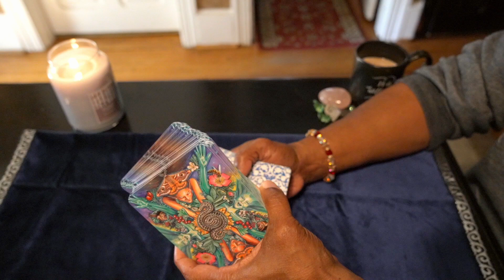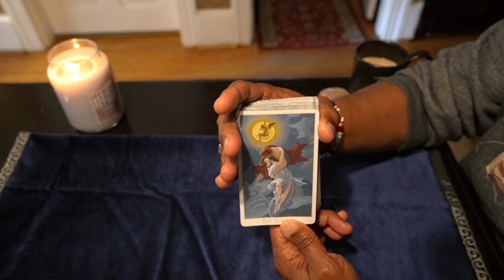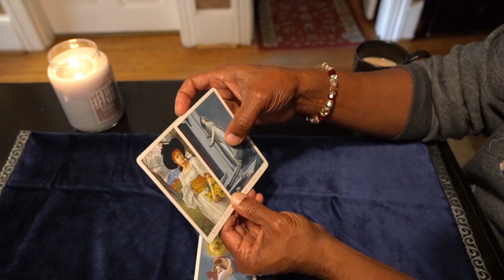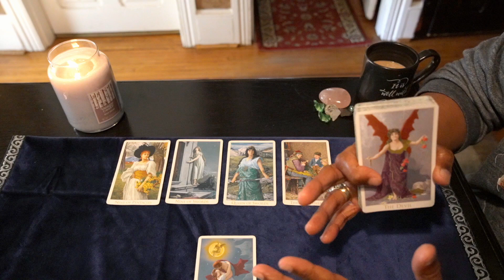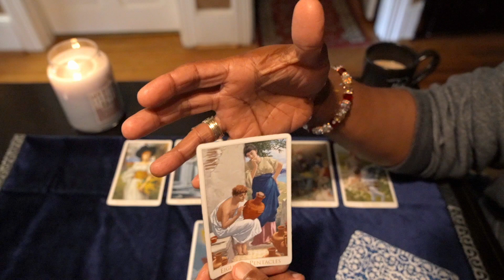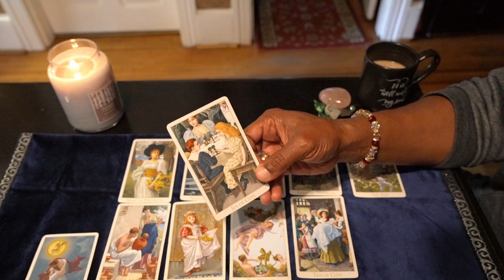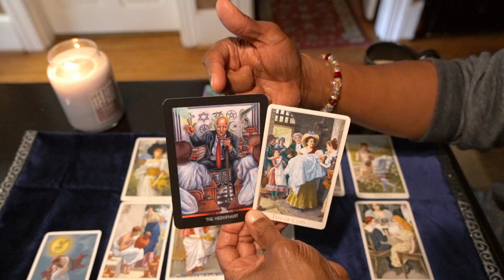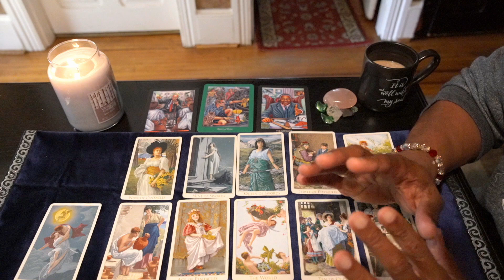VIRGO GENERAL MONTHLY LOVE READING NOVEMBER, 2020. HAPPY THANKSGIVING!!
Victorian Romantic Tarot by: Karen Mahony
Everyday Enchantment Tarot by: Poppy Palin

LOVE & LIGHT!!!